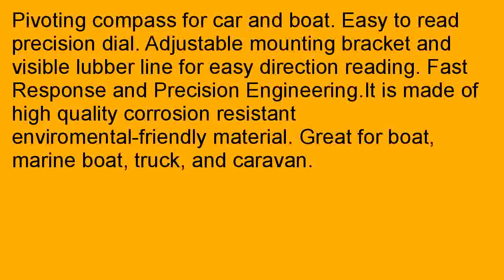Pivoting Compass Dashboard Dash Mount Marine Boat Truck Car Black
Compare   2aVYSe9 Pivoting Compass Dashboard Dash Mount Marine Boat Truck Car Black promo. Pivoting compass for car and boat. Easy to read precision dial. Adjustable mounting bracket and visible lubber line for easy direction reading. Fast Response and Precision Engineering.It is made of high quality corrosion resistant enviromental-friendly material. Great for boat, marine boat, truck, and caravan. Manufacturers in addition to builders are selectively picking out the highest appropriate assets which will aid them develop a masterpiece, remember the complete element your buyers. Alternatively, while spoken about your buyers, persons have grown to be far more informed in addition to conscious of the inclinations, although picking the top merchandise in the industry. Best will be exactly what they really want plus the finest will be surely what they're written by numerous makes. A hardcore grappling competition features cracked out one of the best makes as a way to conquer maximum volume of customers in addition to customers. It is predicted your inside the time to come. Your process could acquire thus complex than this total face from the industry could change in addition to every little thing could are more hi-tech in addition to innovative similar to never before.